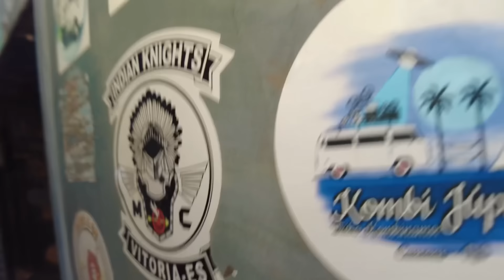Não dá pra seguir a viagem. Quebrados e travados no posto! Amazonas - Manaus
Link da 4ª temporada (os vídeos da 319 estão no fim da fila na playlist, é só rolar pra baixo e assistir na ordem que foram postados)

Um casal morando e trabalhando na estrada, vivendo em um ônibus motorhome com o Farpa e a Nina.

Desbravar o mundo é o objetivo e o lema é 1km de cada vez!